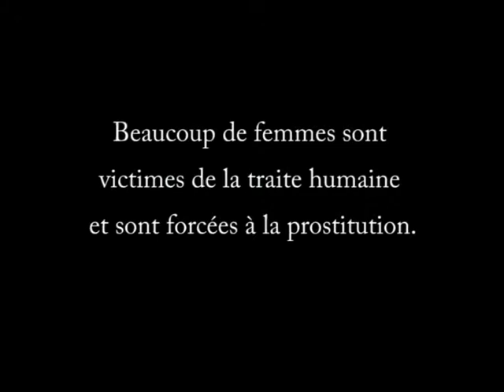Social Clip against Trafficking in women // 2006 Soccer Championship Germany // french